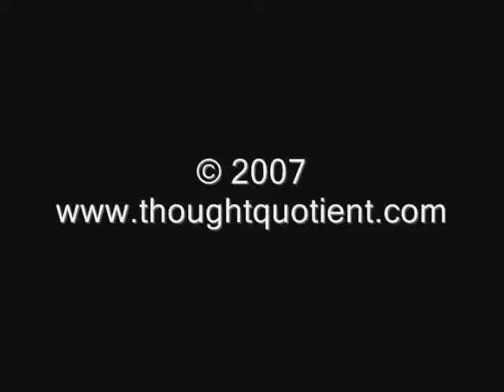Just.Live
The Hip Hop duo 'Just.Live' sending a shout out to their fans...